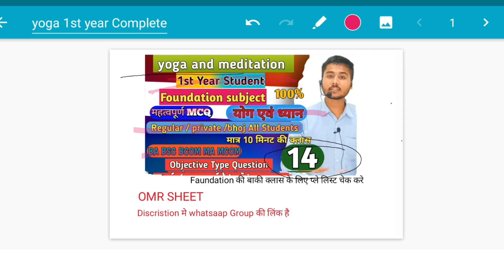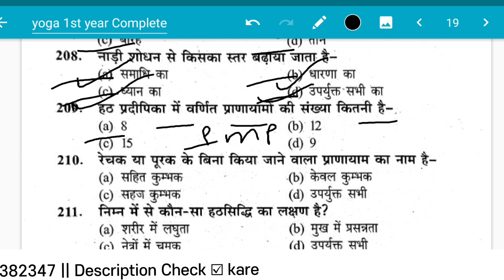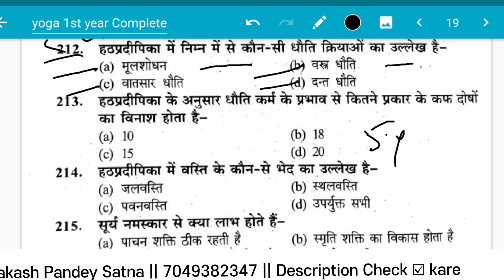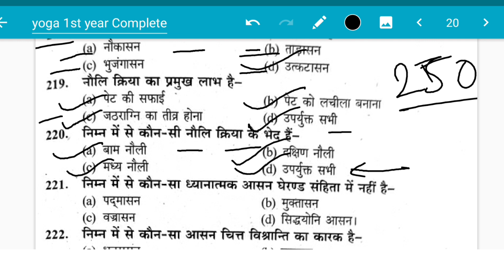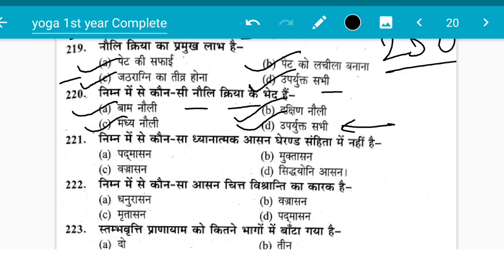First Year Foundation Subject Yoga And Meditation | योग एवं ध्यान MCQ | Class 14 BA Bsc Bcom......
First Year Foundation Subject Yoga And Meditation | योग एवं ध्यान MCQ | Class 14 BA Bsc Bcom. First Year Foundation Subject Yoga And Meditation | योग एवं ध्यान MCQ | Class 14 BA Bsc Bcom.
योग एवं ध्यान ||
Yoga And Meditation || योग14 || BA BSC BCOM 1ST YEAR || Prakash Pandey Satna

1) This video has no negative impact on the original works (It would actually be positive for them)
2) This video is also for teaching purposes.
3) It is not transformative in nature.
4) I only used bits and pieces of videos to get the point across where necessary.

Tag🔖